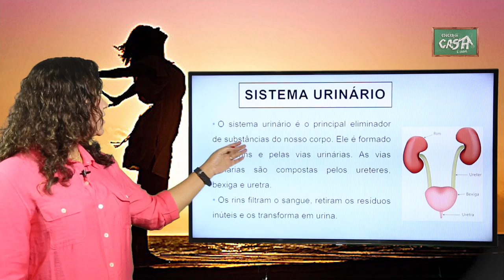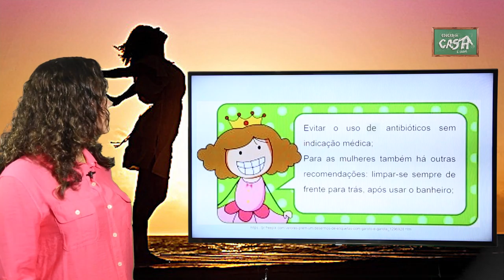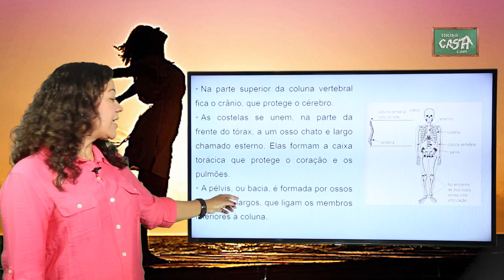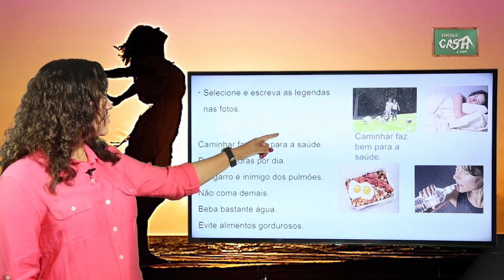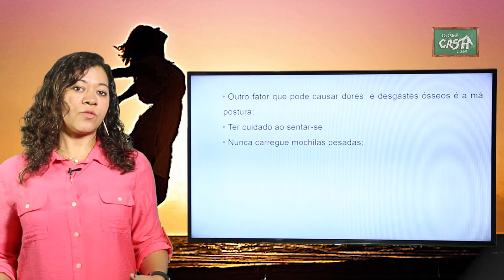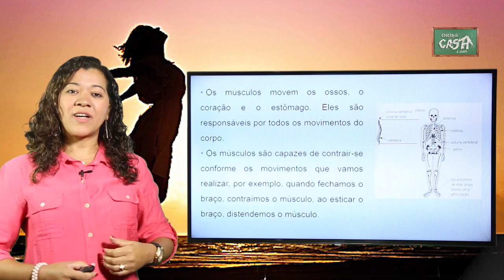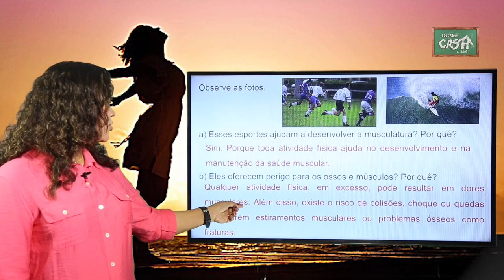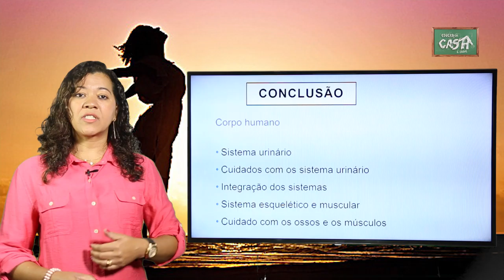4º ANO - III TRIMESTRE - CIÊNCIAS - AULA 3 - SISTEMAS URINÁRIO, ESQUELÉTICO E MUSCULAR